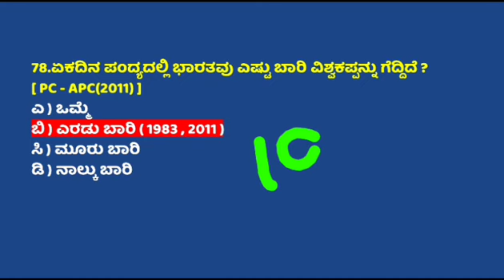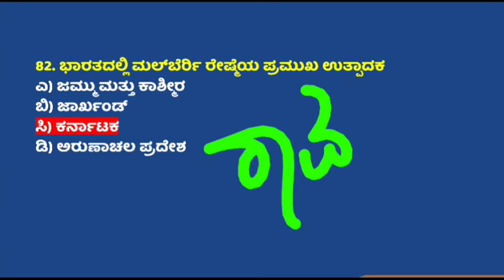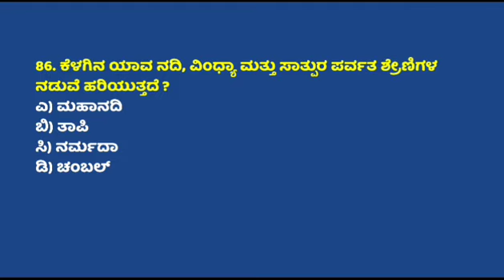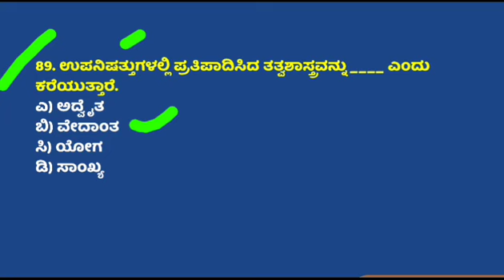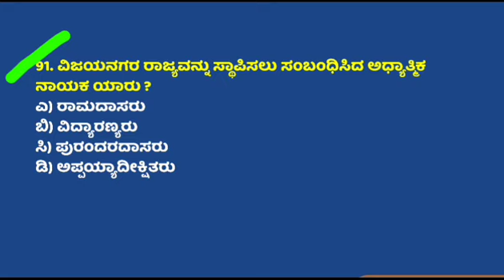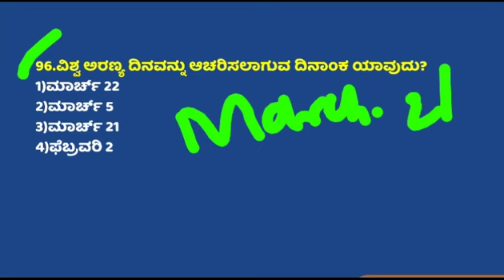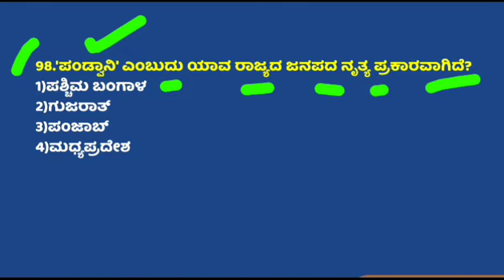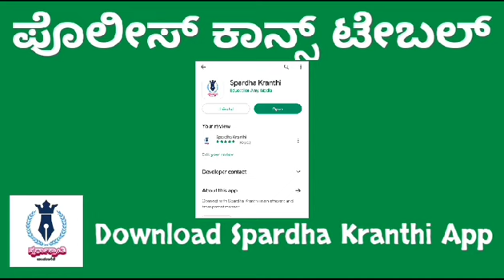ಪೊಲೀಸ್ ಕಾನ್ಸ್ಟೇಬಲ್ 2002-2022 CAR/DAR , KSRP, FPB, & CIVIL POLICE CONSTABLE ಪ್ರಶ್ನೆಪತ್ರಿಕೆಗಳು.